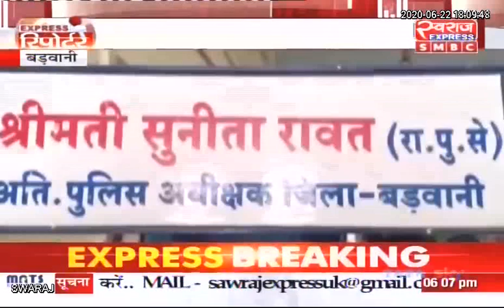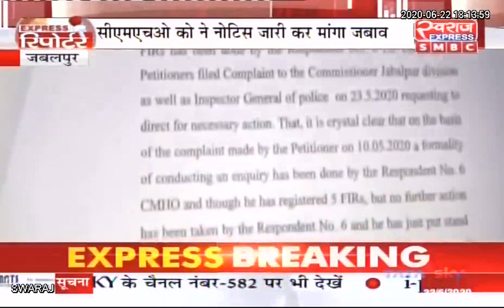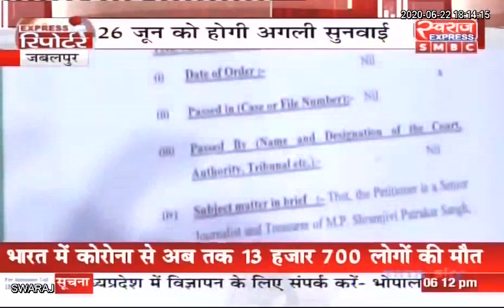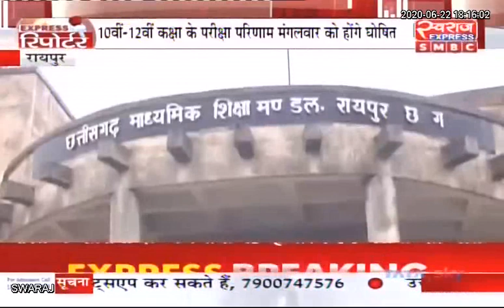EXPRESS REPORTER : छत्तीसगढ़ / मध्य प्रदेश SPECIAL रिपोर्टर